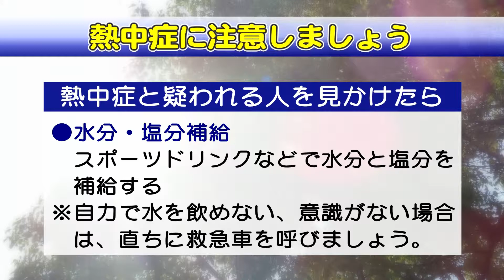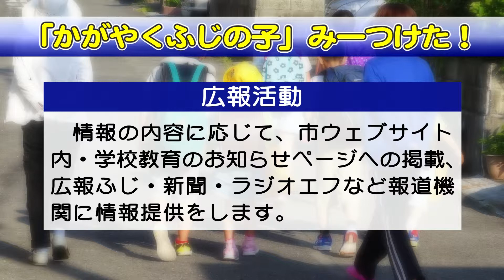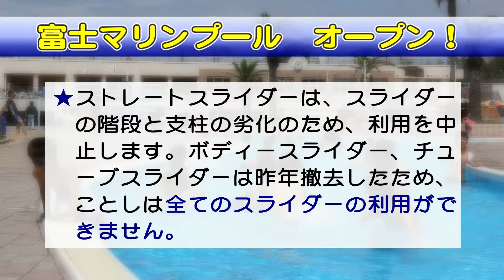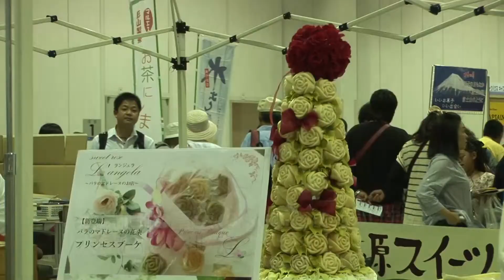ふじ広報室平成27年6月1日号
内容／富士市からのお知らせ（エンディング：富士のふもとの大博覧会2015）